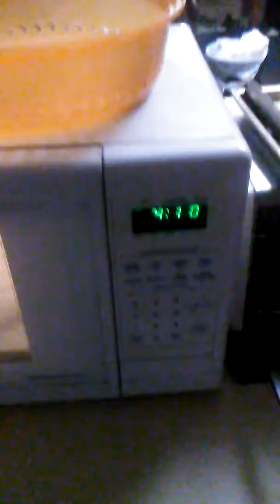Greg cooking fry potatoes part 2